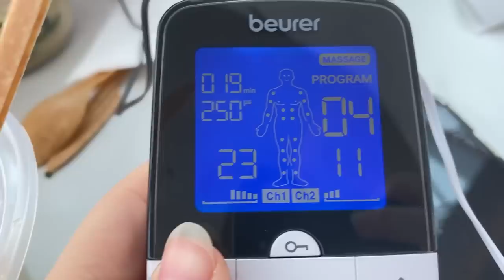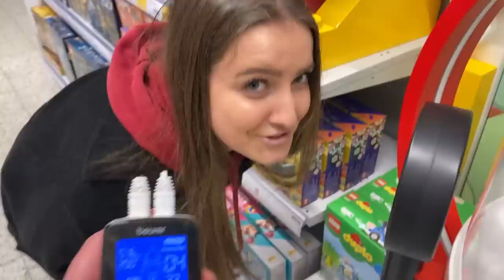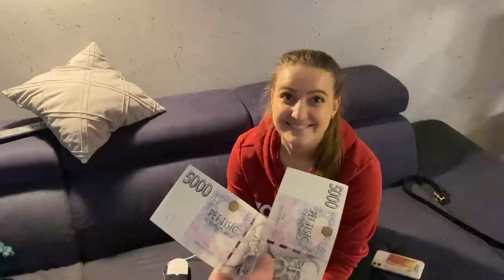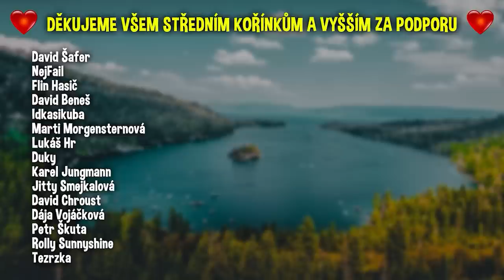POSLEDNÍ KDO VYDRŽÍ NA ŠÍLENÉM PŘÍSTROJI NAPODOBUJÍCÍ PORODNÍ BOLESTI VYHRAJE 10 000KČ!😱💸*EXTRÉMNÍ*😭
Kdo z nás déle vydrží fungovat s přístrojem na porodní bolesti? Sledujte to všichni až do koncee, stojí to opravdu za to!😱

Sleduj naše IG: @nevidanej_koren a @majdusduskova
Edit: Já